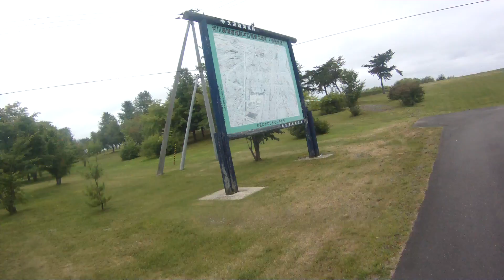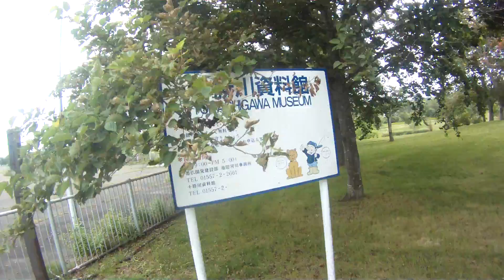2018年08月13日09時01分 北海道ツーリング 十勝川資料館に到着